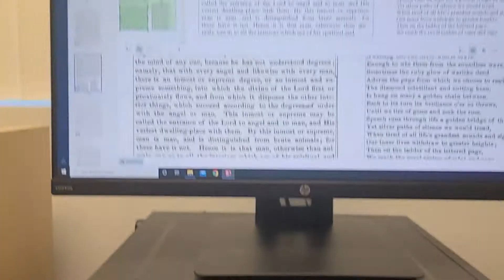DAILY VLOG | a productive day in my life as a d3 college athlete | working, adulting